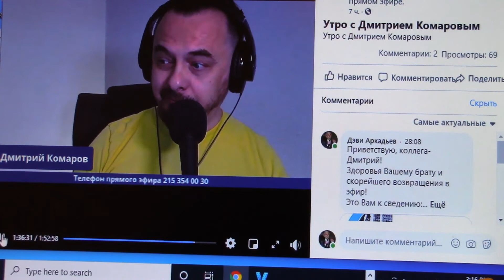СКАНДАЛ, КОТОРЫЙ НЕ УДИВЛЯЕТ?! (короткая версия)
Решил дать именно такой заголовок после знакомства с очень коротенькой публикацией одного из коллег-блогеров:

Меня уже ничего не удивляет:-))

Впрочем, будет время (и желание?!), загляните в мой блог "на Шурике", сайте который популярен среди ДИНАМОвских болельщиков по обе стороны океана...